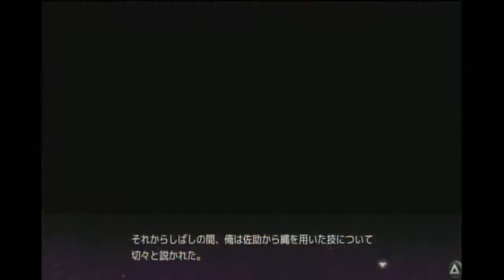戦極姫７ 番外編 #4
ＰＳ４版・戦極姫７
女の子に会うをしていきます